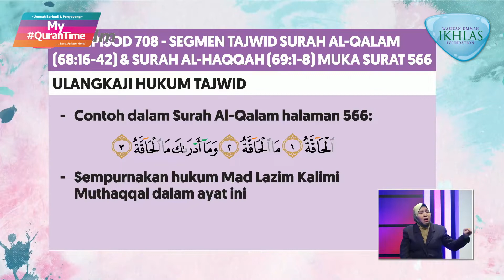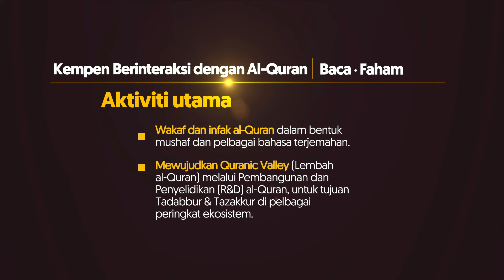Pembelajaran Tajwid Halaman 566 My QuranTime